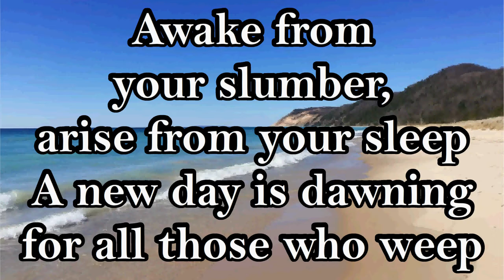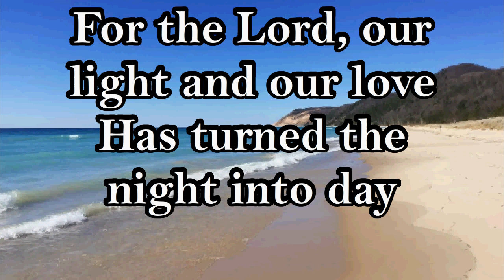City of God (Instrumental Guitar Cover)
Happy Sunday morning to all of my fellow Christians. Here is a hymn that you may know from church. It has an acoustic lead and electric rhythm. The quiet-sounding guitar has low notes, but it's not a bass. It's a regular electric guitar.